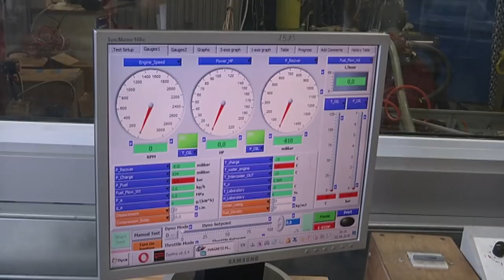Вітчизняні вертольоти здатні допомогти розв’язати великий спектр військових та цивільних задач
Секретар Ради національної безпеки і оборони України Олександр Турчинов вважає перспективним використання новітніх вертольотів вітчизняного виробництва для потреб як безпекового, так і цивільного сектору країни.

О.Турчинов відвідав з робочою поїздкою два підприємства-виробники вертольотів «ЧЕЗАРА» і «ВІБСТОН АЕРО» у Київській області, де ознайомився з сучасними зразками легких вертольотів та оглянув виробничий процес.

О. Турчинов зауважив, що Україна продовжує традиції нашого великого земляка Ігоря Сікорського, створюються нові виробництва вертольотів різного класу. Секретар РНБО України нагадав, що усьому світові відома продукція потужного підприємства «Мотор Січ», «але останнім часом в країні вже створено шість нових підприємств з виробництва легких вертольотів». «Лише в Київській області ми сьогодні побували на двох таких виробництвах», - додав він.

За словами О. Турчинова, молоді перспективні конструктори та інженери створюють легкі багатоцільові вертольоти, «які можуть використовуватися у прикордонних військах, в ДСНС для знаходження та локалізації надзвичайних ситуацій, для розвідки та виконання бойових завдань тактичного рівня у Збройних Силах тощо».

«Але крім сектору безпеки і оборони, вертолітне виробництво є дуже перспективним напрямом для цивільного сектору. Легкі вертольоти - мобільні та швидкі, можуть розв'язувати проблему транспортного сполучення, - сказав він. - І настав час подивитися на вертоліт як на звичайний та ефективний транспортний засіб».

Водночас О. Турчинов акцентував на неготовності вітчизняної інфраструктури для широкого використання вертольотів як транспортних засобів, що «при бажанні може бути швидко змінене». Секретар РНБО додав, що багато країн йдуть шляхом активного розвитку вертолітної інфраструктури та спрощення використання повітря для приватних вертолітних перевезень, і необхідно переймати їх досвід.

«В Україні чимало проблем з будівництвом доріг, які вирішуються достатньо важко і повільно. Але небо у нас відповідає найкращим європейським стандартам без жодних інвестицій, і йому не потрібен ямковий ремонт, на якому можна вкрасти гроші. І тому легкі вертольоти можуть користуватися попитом на внутрішньому ринку, причому, ціна, яку пропонують українські виробники, на порядок нижча закордонних аналогів. Вже сьогодні ці вертольоти «по кишені» середньому підприємству», - резюмував він.